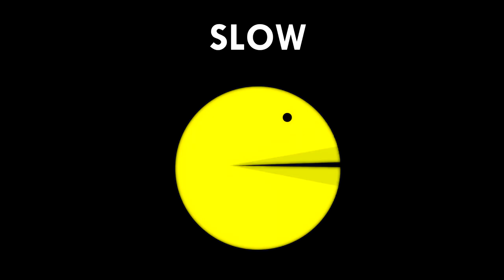11 Pacman "Num Num" Sound Variations in 60 Seconds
Pacman in 60 Seconds